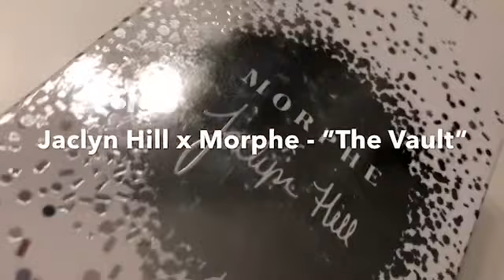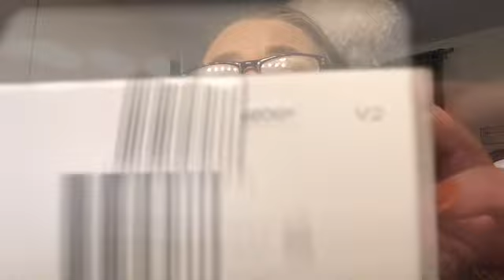Jaclyn Hill Vault - Ska jag SPARA eller SLÄNGA?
Hejsan, hejsan!💚

Jag har ju ett No Buy år och får inte köpa något nytt smink. Därför gräver jag fram det smink jag redan har i mina gömmor och testar dem igen och ser om de fortfarande håller måttet? Den här gången är det dags för två paletter från Jaclyn Hills Vault att visa vad de går för så - ska jag spara eller slänga?

Produkterna nedan ingår i mitt project pan 2019 och jag använder dem i princip varje dag.

Ni är BÄST! 🍀
Tycker jag, Ninah😘

ℹ️ Jag är 54 år
ℹ️ Mina intressen är skönhetsvård, djur, att skriva och att måla
ℹ️ Jag filmar med min iPhone 8 plus och redigerar i iMovie